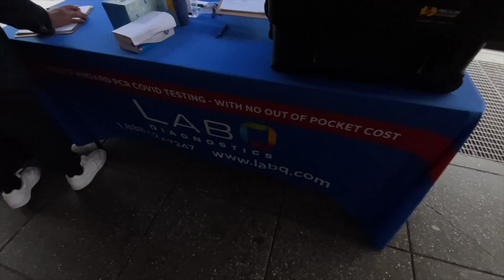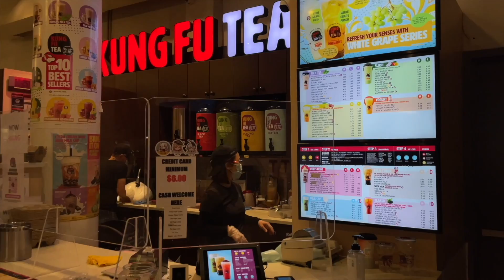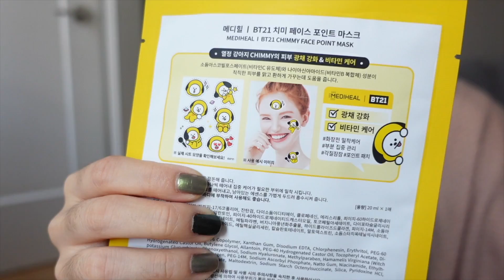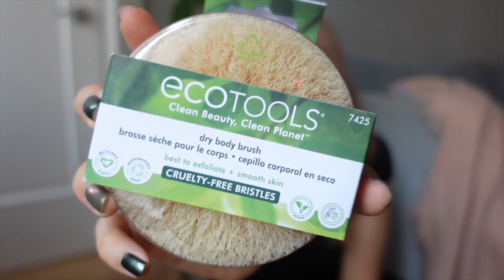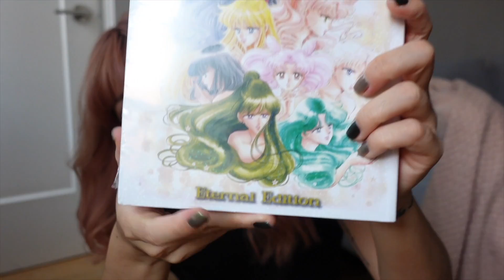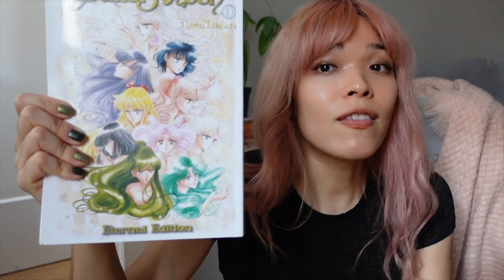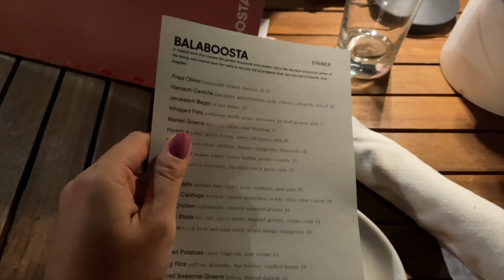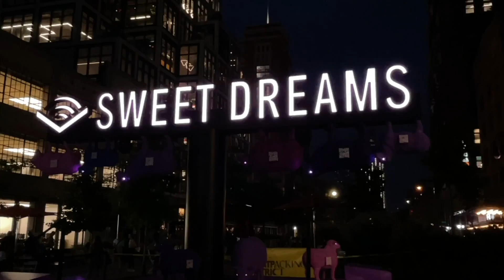Diary of a Transwoman: My "Haul"👗, Brekkie 🥐,Romantic Dinner For Two 👩🏼‍❤️‍👨🏻 - Vikki's Vlog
It has been 13 months since I got to do my walk with my friend Isabel who was there for me during the very tough times of my recovery. I am always thankful for her help, she's an angel.
I also spent a romantic dinner in the village and the food at Balaboosta was DELICIOUS !!! If you haven't had Mediterranean food, this is the place to try out ;)

Xoxo,
Vikki Le

Music
On and On and On - OTE
I Like It - Sam Shore
Right On Time - OTE
The River's Gonna Cry When You're Gone - Loving Caliber
Into the Night - Bird of Figment
We Were Meant To Be - Loving Caliber
It Should Have Been You - Loving Caliber